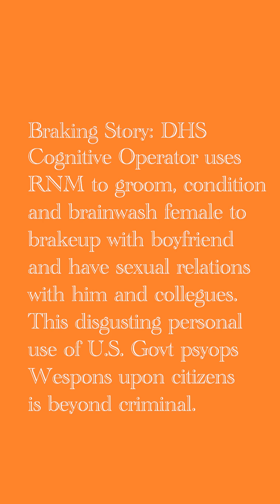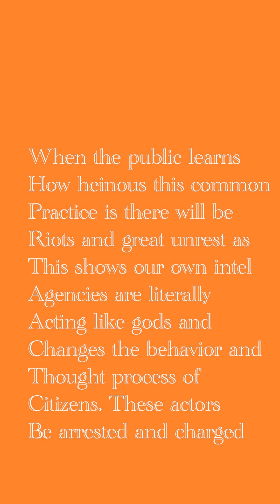DHS grooming of women with RNM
Reupload from @cistechinfo

Short video shows the use of neural monitoring, coupled with nano technology and being abused, to literally groom condition and brainwash women to being sexual objects of DHS employees. In this specific case, the DHS employee convinced a female to break up with her boyfriend of seven years and leave their home he later sexually assaulted her and convinced it was consensual based on the fact that it was subliminal on subconscious in some respects, the poor woman thought this was part of her own decision making, and in fact she was under the control of this DHS employee. She was later passed around  like a party favor to other colleagues.

Rap lyrics that didn't age well -
"Don't tell no lie about me, I won't tell no truth about you..."
I think that's what was said... Something like that...